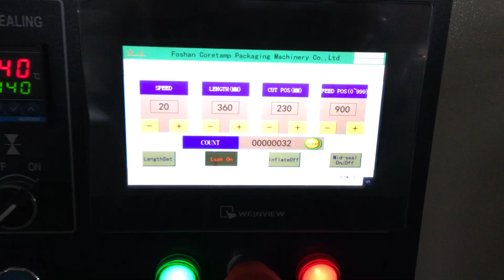KT-600D Carton pie, pneumatic ultra-high knife packaging video